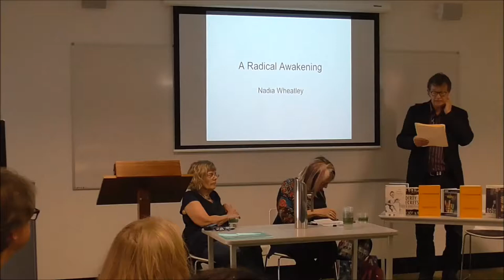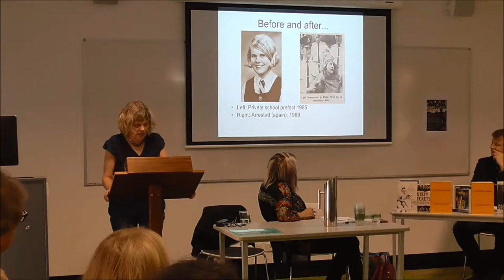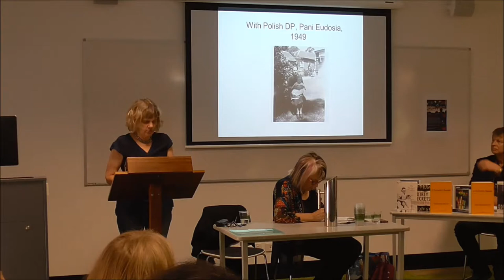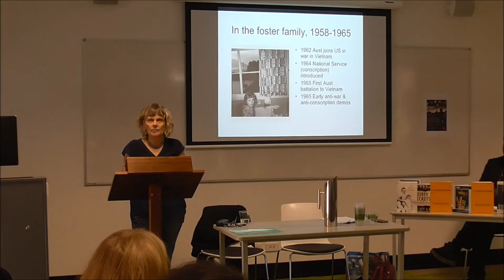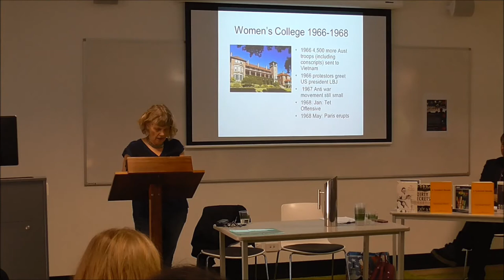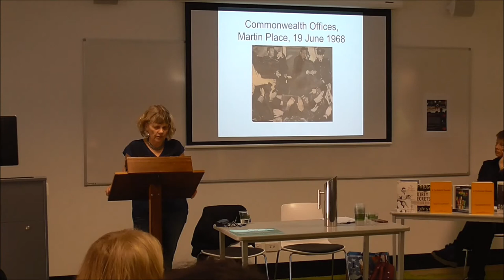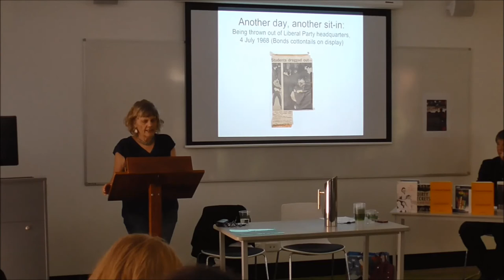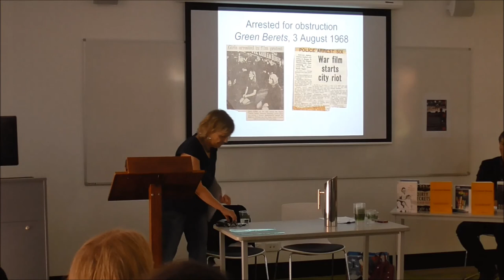Nadia Wheatley - 1968: Counterculture, Protest, Revolution conference | UOW Library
Presentation by Nadia Wheatley to the conference held by the Faculty of Law, Humanities and the Arts at the University of Wollongong on 30 November 2018.